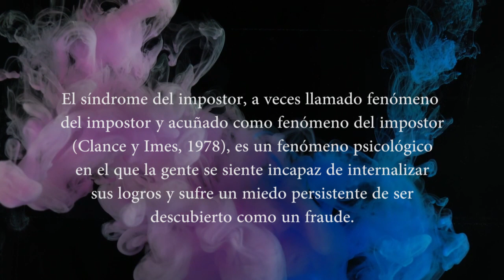SÍNDROME del IMPOSTOR 🙊 | CÓMO SUPERARLO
Si alguna vez lo has padecido sabrás cual es el fatídico Síndrome del Impostor. En este vídeo te cuento sobre que trata y te doy algunos consejos para superarlo.